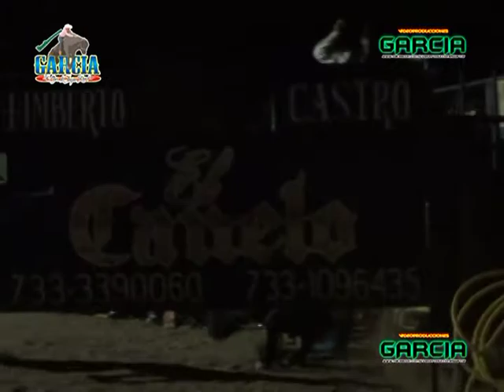¡¡¡ DE COMBATE !!! By: VideoProduccionesGARCIA (Febrero del 2014)